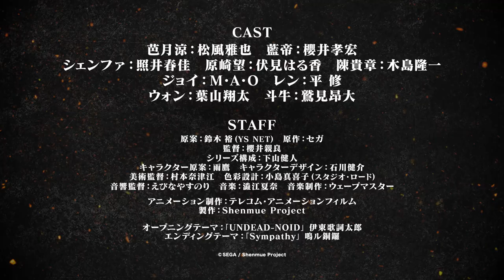【本予告②】『シェンムー・ジ・アニメーション』│"Shenmue the Animation" Main Trailer ②(2022)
セガ伝説のゲーム「シェンムー」が生まれ変わる――。
1999 年にセガの家庭用ゲーム機・ドリームキャストで発売され、数多くの作品に影響を与えた伝説のアクションアドベンチャーゲーム『シェンムー』。本作のアニメ化作品となる『Shenmue the Animation』が各配信プラットフォームにて絶賛配信中！
TOKYO MXにて毎週火曜19：00～放送中！

■『シェンムー』とは
1999年にセガの家庭用ゲーム機・ドリームキャストで発売された『シェンムー』は、世界中の数多くのプレイヤーから愛されてきた作品です。昭和の香るノスタルジックな横須賀を3Dで忠実に再現し、その世界で行動できる自由度の高さは、当時としては画期的でした。リアリティあふれる世界を創出するため、人物や背景はフルポリゴンで作られ、人間の動きをそのまま取り込む「モーションキャプチャー」を採用し、リアルで自然な“動き”を再現しているほか、「タイムコントロール」「マジックウェザー」システムを導入し、作品内でのリアルタイムな時間経過、天候の変化を可能にしました。3Dオープンワールドの元祖、ゲームの歴史を大きく変えた作品の一つとなりました。

【キャスト】
芭月涼：松風雅也　藍帝：櫻井孝宏
シェンファ：照井春佳　原崎望：伏見はる香　陳貴章：木島隆一
ジョイ：M・A・O　レン：平 修　ウォン：葉山翔太　斗牛：鷲見昂大

【スタッフ】
原案：鈴木 裕（YS NET）　原作：セガ 監督：櫻井親良
シリーズ構成：下山健人 キャラクター原案：雨鷹
キャラクターデザイン：石川健介 美術監督：村本奈津江
色彩設計：小島真喜子（スタジオ・ロード） 音響監督：えびなやすのり
アニメーション制作：テレコム・アニメーションフィルム
製作：Shenmue Project

オープニングテーマ：「UNDEAD-NOID」伊東歌詞太郎
エンディングテーマ：「Sympathy」 鳴ル銅鑼

©SEGA / Shenmue Project